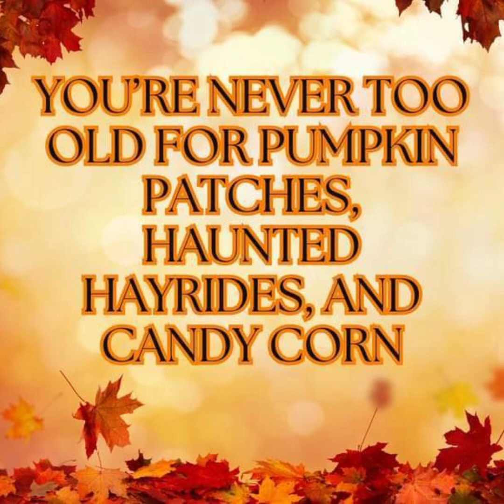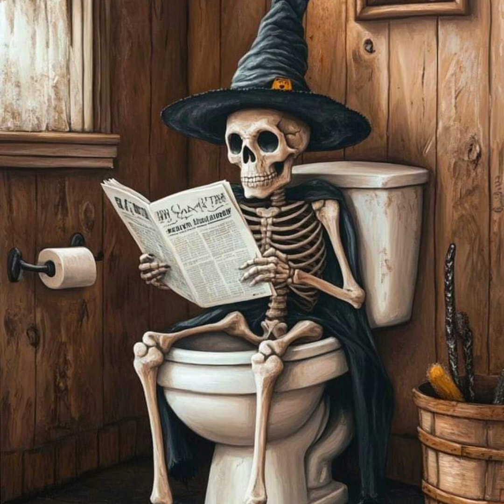Happy Halloween! 🎃🎃🎃🎃🎃🎃🎃🎃🎃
Have a safe and Happy Halloween 2024! I'll take your Reeces peanut butter cups, thank you, lol. 🎃🎃🎃🎃🎃🎃🎃🎃🎃🎃🎃